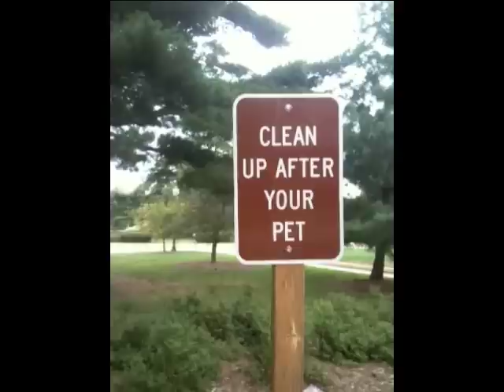Picking Up Dog Poo in Grant Circle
Grant Circle is a magnet for dogs and their owners.  Sadly, not only responsible dog owners, but those who love their pooch enough to walk them to Grant Circle, then not pick up their dog's poop.  Here, I collect 3-4 pounds of dog poop on fine fall morning, evidence of irresponsibility by my fellow Petworthians.